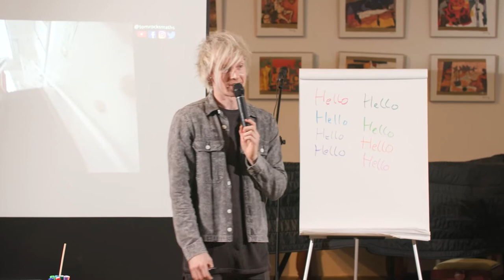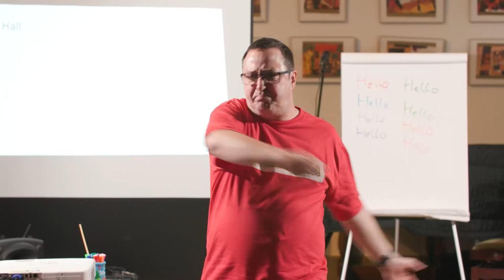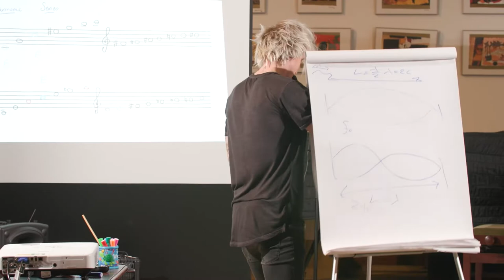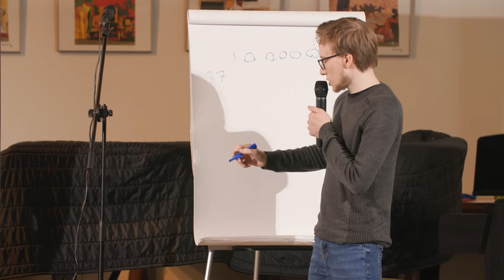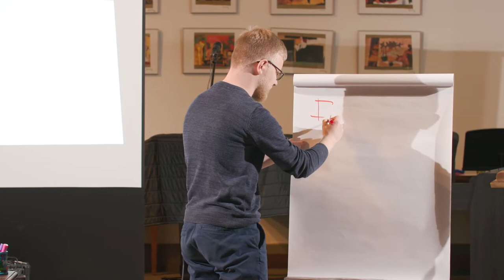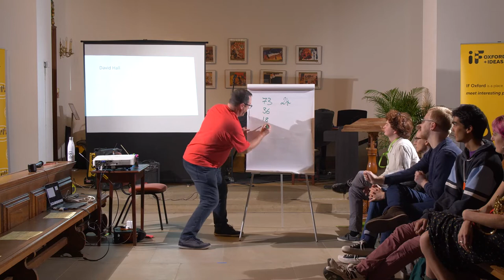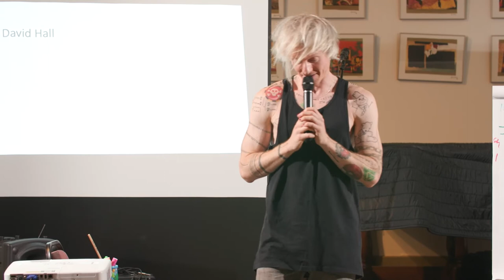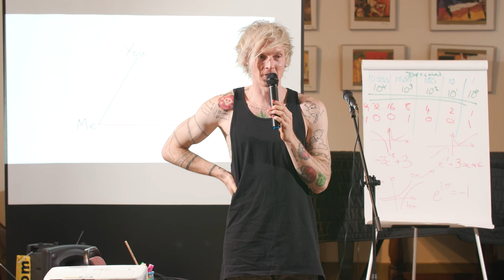Maths Variety Show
See the magical world of maths unfold before your eyes with a mathematical variety show with Tom Crawford – creator of the award-winning website Tom Rocks Maths. Join a cast of creative mathematicians to discover magic, stand-up comedy, songs, tattoos and of course maths!

Run by IF Oxford and supported by the London Mathematical Society